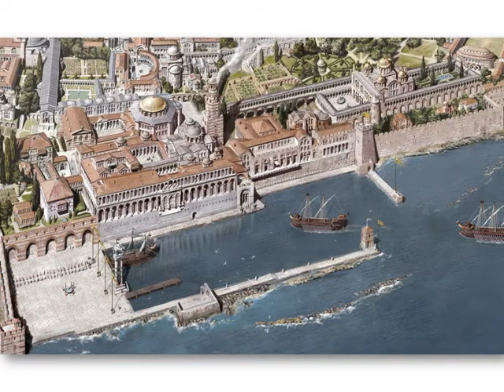Postcards from Istanbul